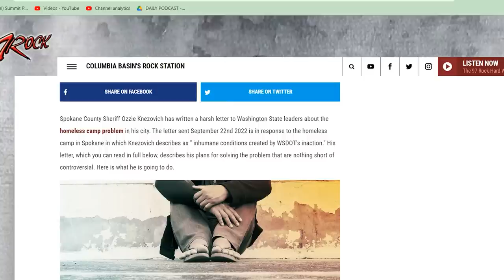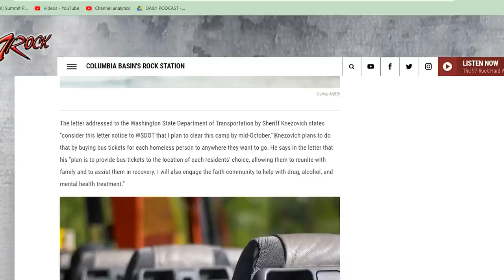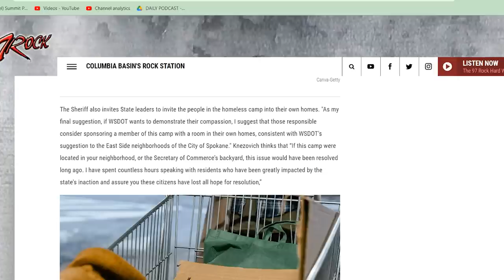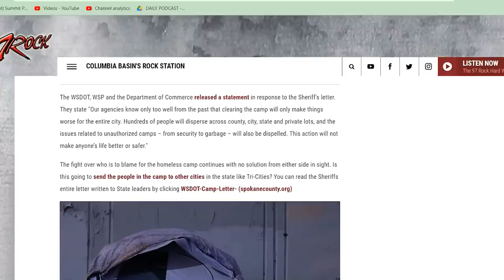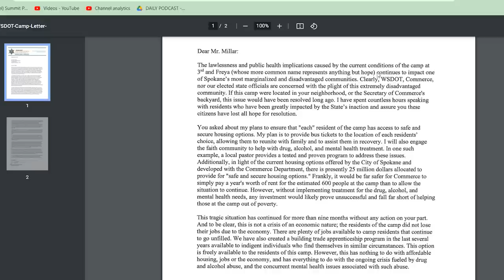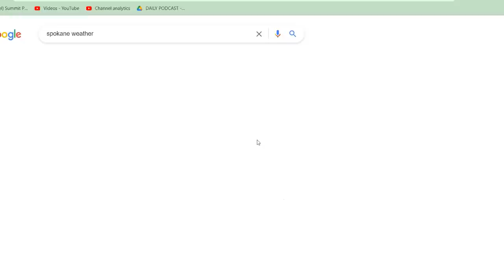WA Sheriff will buys Homeless Bus Tickets & Invites WA Leaders to house them in their homes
Spokane County Sheriff Ozzie Knezovich has written a harsh letter to Washington State leaders about the homeless camp problem in his city. The letter sent September 22nd 2022 is in response to the homeless camp in Spokane in which Knezovich describes as " inhumane conditions created by WSDOT's inaction." His letter, which you can read in full below, describes his plans for solving the problem that are nothing short of controversial. Here is what he is going to do.